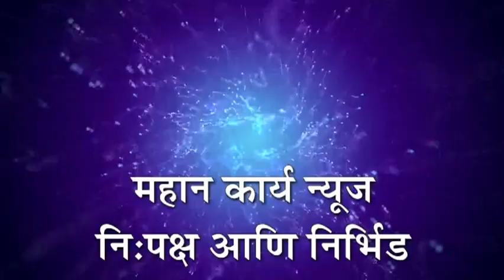दानोळी कवठेसार मार्गावर दिशादर्शक वळण फलक लावा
दानोळी - दानोळी कवठेसार मार्गावर दिशादर्शक वळण फलक लावा